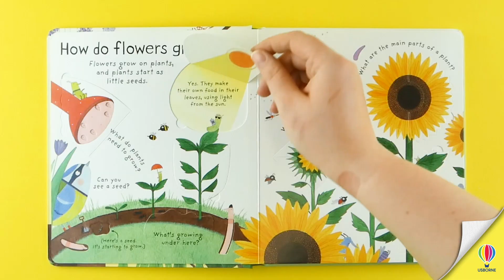Lift-the-flap First Questions and Answers - How do flowers grow?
How do flowers grow? Where do seeds come from? Why do leaves fall? Little children can find out the answers to these questions and more in this beautifully illustrated lift-the-flap book. Each page asks a different question, such as “Why do plants have flowers?” The colourful illustrations, large and simple text and chunky flaps reveal the answers. Children can discover a bee’s favourite flower, see inside a spiky conker shell and see how trees lose their leaves in winter. A brilliant introduction to nature and science for curious young minds. Find out more at usborne.com